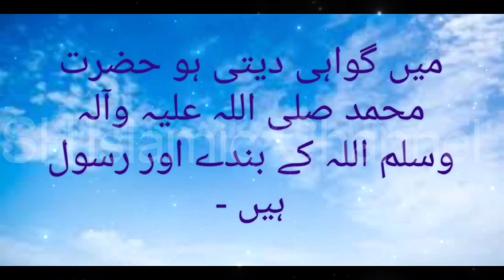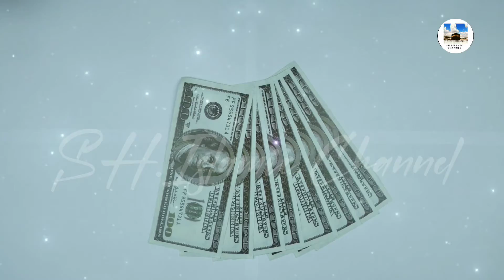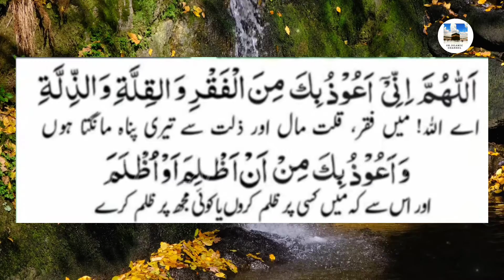Urgent Money Wazifa in 24 hours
Dua is defined as any invocation or prayer addressed to Allah. It is the essence of ibadah or worship. Dua should be the first and the last resort of the believer, as it is at its core a conversation with Allah. Perspectives on the ideal timing, presentation, and phrasing of dua can vary widely among the faithful, but there is universal agreement that you must approach dua with humility, clarity, submission, and certainty that Allah will hear and respond.